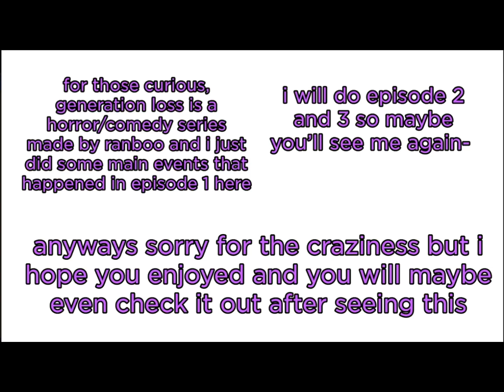something i made in a roblox game